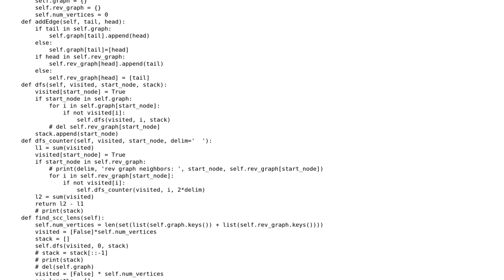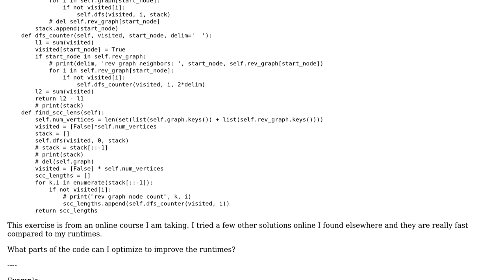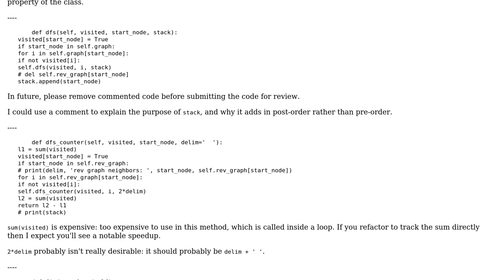Code Review: Find the lengths of strongly connected components in a graph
With thanks & praise to God, and with thanks to the many people who have made this project possible! | Content (except music & images) licensed under CC BY-SA | Music | Images & others | With thanks to user Peter Taylor user Clock Slave and the Stack Exchange Network Trademarks are property of their respective owners. You are responsible for your own actions.